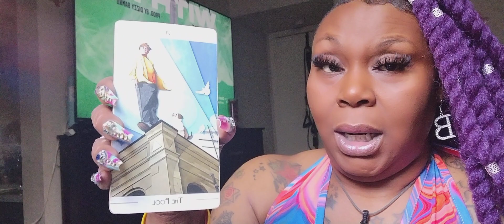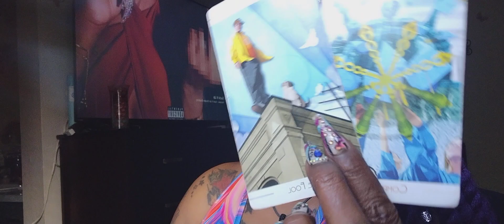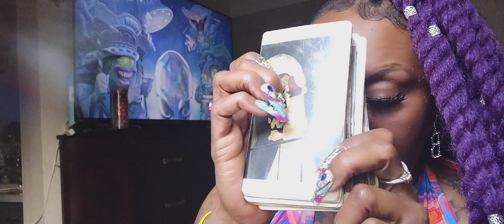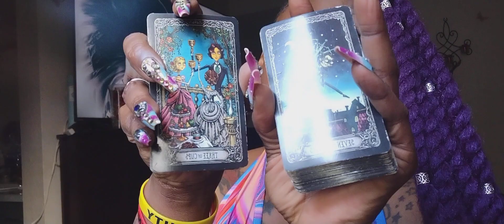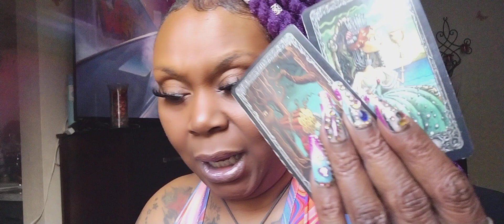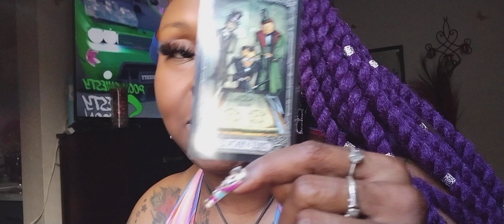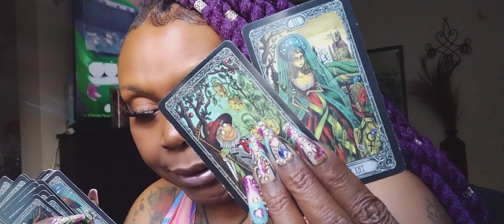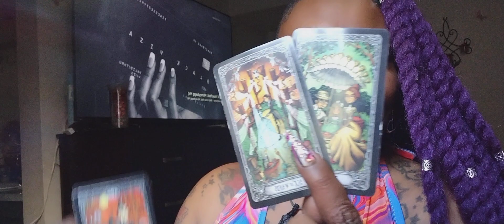Sh*t Just Got REAL! His Wife/Girlfriend Just Found Out About You!...